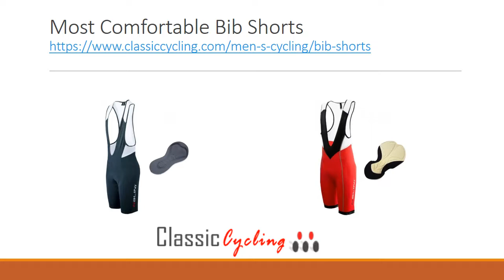Most Comfortable Bib Shorts | Mountain Bike Bib Shorts | Best Cycling Bib Shorts For Long Rides